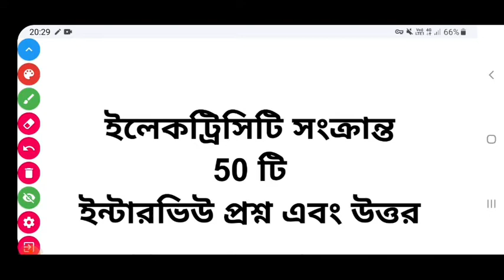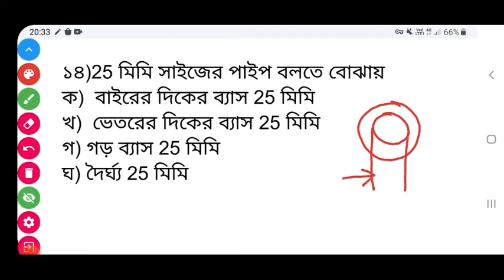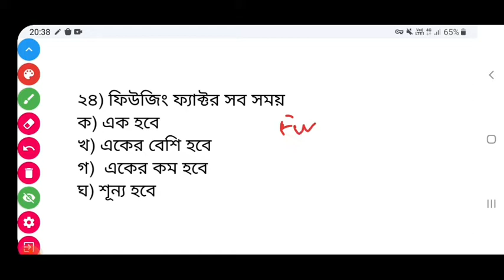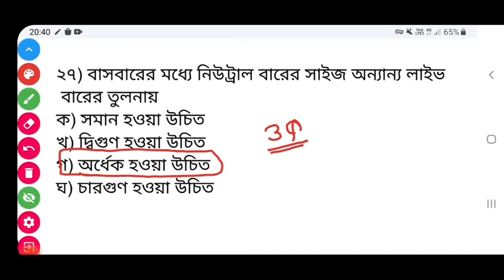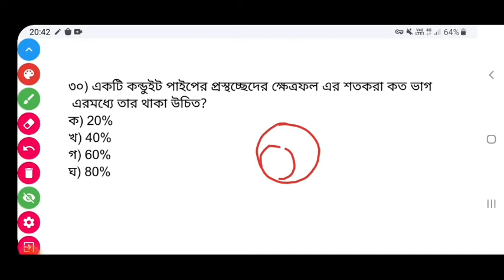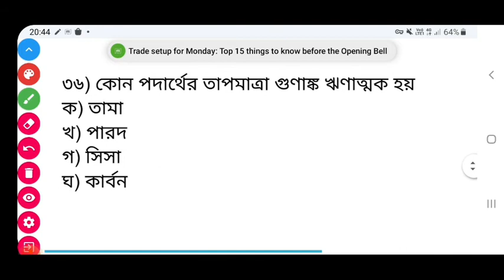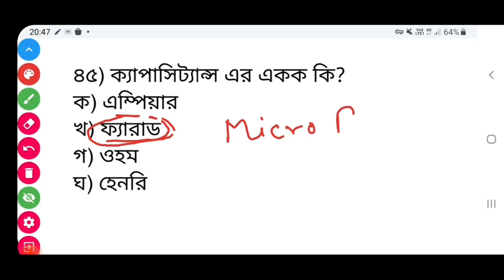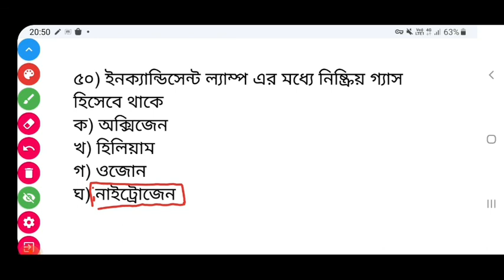ইলেকট্রিসিটি সংক্রান্ত ৫০টি ইন্টারভিউ প্রশ্ন ও উত্তর